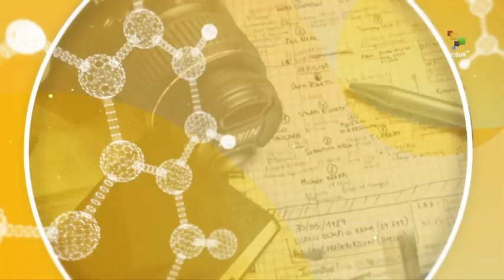Entrevista con Aissa García: Patricia Toledo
Conversamos con Patricia Toledo, especialista en contenido para niños y padres, sobre el bullying.